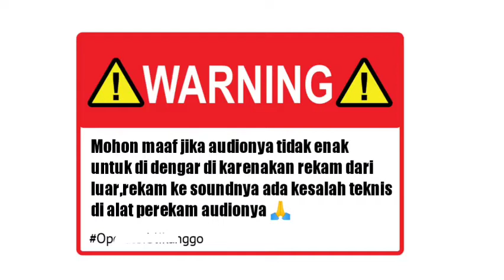🔴 ODONG ODONG PUTRI N'CITA || JURAGAN EMPANG || LIVE TAMBAKJATI KEC. PATOKBEUSI